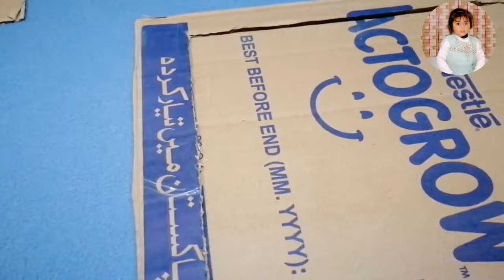Empty Wrapper Craft Ideas | Empty Packet Reuse Ideas | Best Out Of Waste | Picture Frame Craft Ideas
Aj me apk liay lai hoon
OUTSTANDING KITCHEN AND HOME CLEANING TIPS FOR SMART WIFE